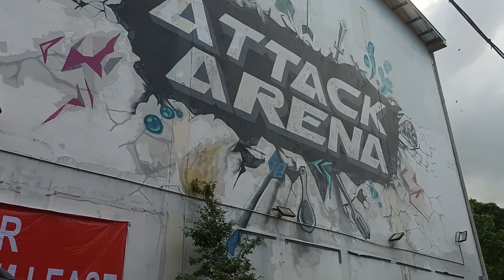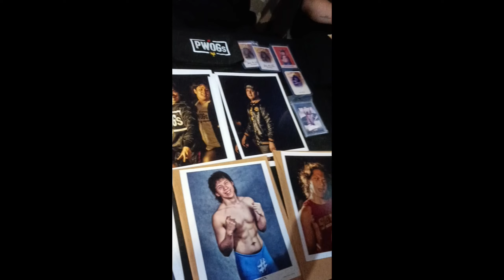My Manila Wrestling Federation Experience - First Time to Watch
Last March 5, I finally experienced watching local wrestling for the MWF: Kasaysayan tapings.

It was a five-hour long event that had everything a wrestling fan loves - from the drama, to the colorful characters, to the high-risk and hard-hitting moves - without the gloss and high production value that are present in major promotions like the WWE and AEW.

But it's this rawness that provide MWF or any indie promotion its appeal, and suffice it to say I have been converted from non-believer to a fan.

Looking forward to their next event on April 30, but until then enjoy this video.